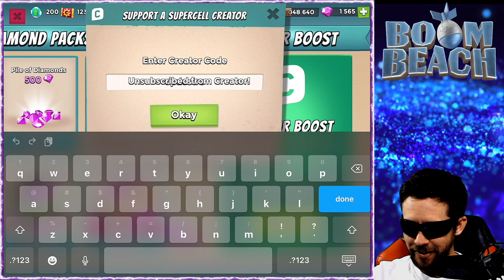THE HAMMERMAN HOOK BASE DEFENDS! - BOOM BEACH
Use code OPDESTROY in the in-game shop. It's so much appreciated.

Lt. Hammerman paid a visit today and today I show you how effective the HOOK BASE is. To say this base fully defends would be irresponsible of me. I would say for it to be the most effective, one needs high defensive buildings along with prototypes. This game play is strictly more geared to show what a fully offensive player can achieve with a little patience and perseverance. Enjoy!